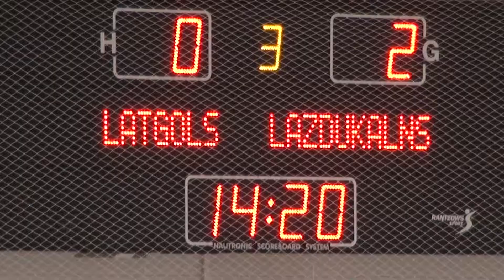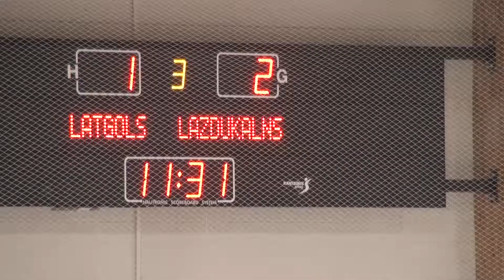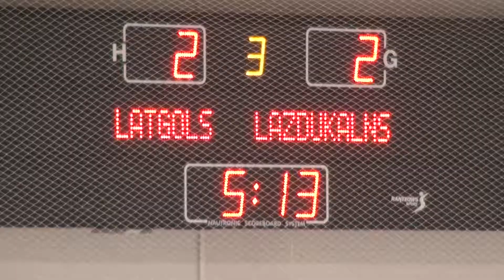2018.04.14_ Lazdukalns VS Latgols_3-period